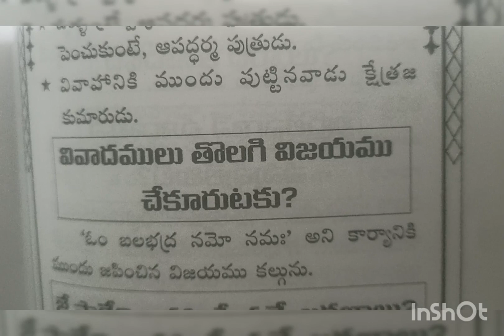Remidi .48 . 🙏om bala badra namo namaha 108 times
Created by InShot Bala badra namo namaha